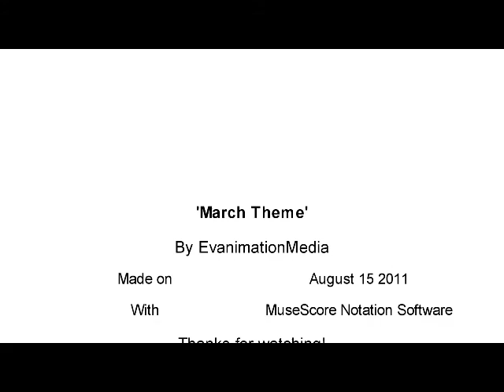March Theme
This is a sort of Marching Theme I have composed.

Evanimation is on Facebook! and like us now!

Feel free to reuse this, but please give me credit and tell me if you do.